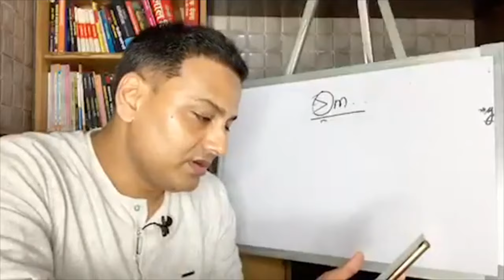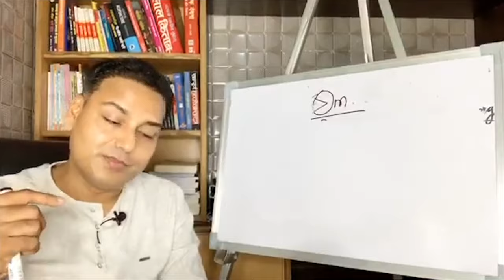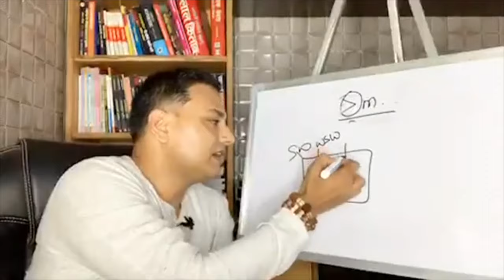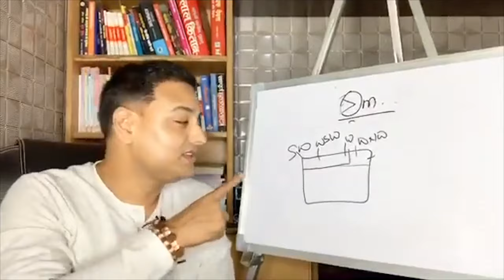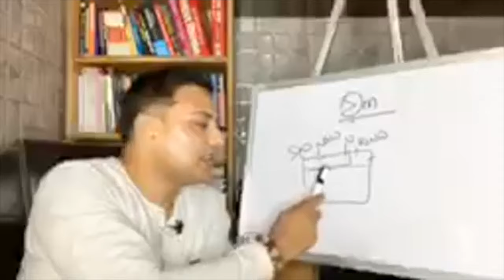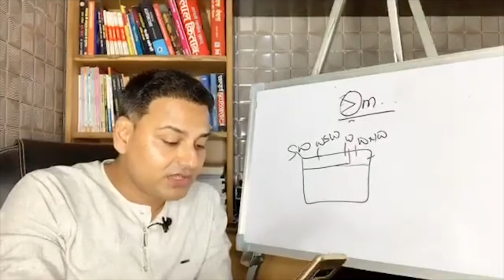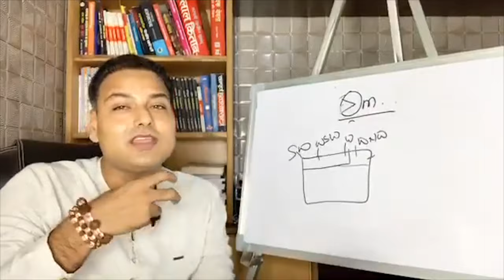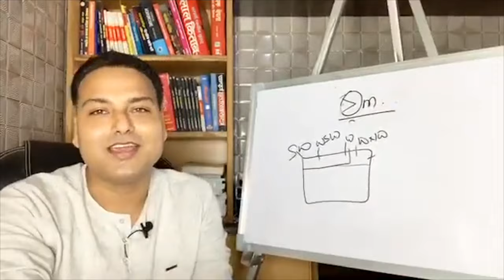वास्तु के सवाल और उनके उपाय | Vastu Question and Remedies Part- 2 | Swami Vimal Jha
Namaste ,

*In this Video I have delivered :-
The questions of Vastu which people asked me in my facebook live video           and their solutions which I gave. It's Part-2 of Vastu Upay Series.